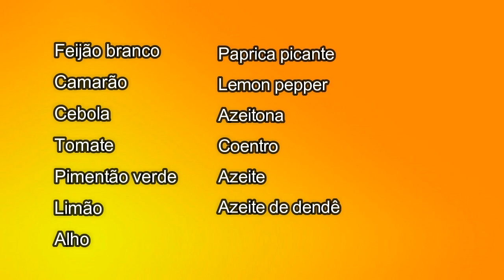FEIJÃO BRANCO COM CAMARÃO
O vídeo de hoje é a receita de um delicioso feijão branco com camarão.